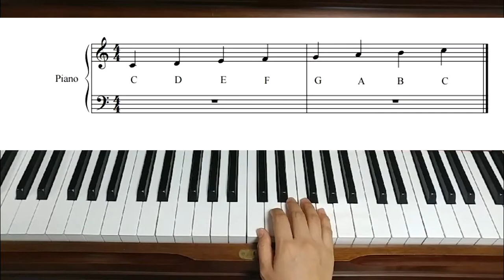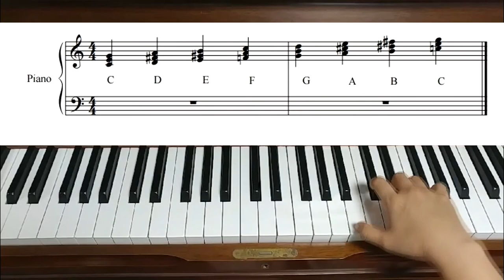메이저코드 배우기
교회에서 반주를 처음 맡게 되었는데
어려운 찬송가/ CCM 를 마주하시면 많이 당황스러우시죠?
기초부터 차근 차근 제가 도와드릴게요.

반주 초보가 반주 고수가 되는 날까지
우리 함께 화이팅 해보아요~!!